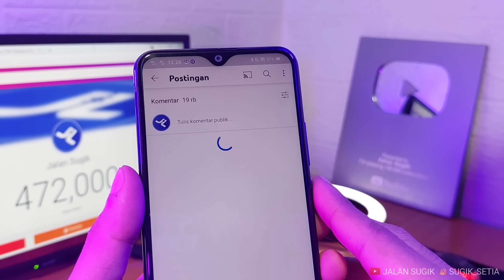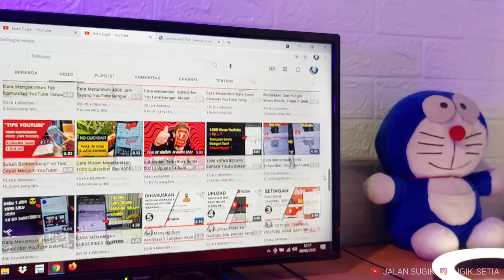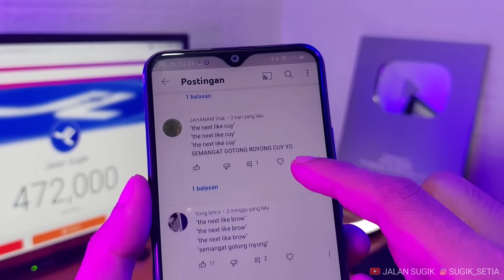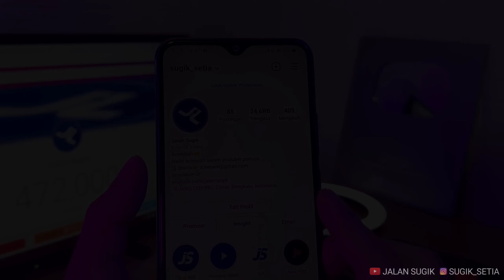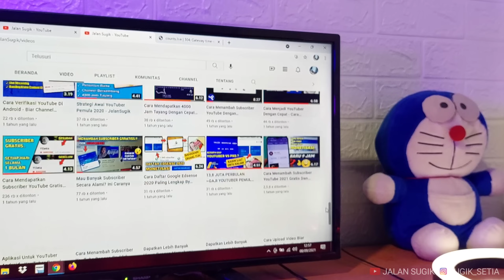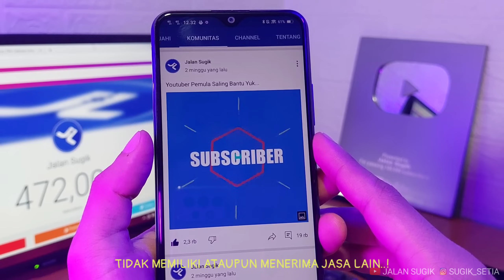Cara Promosi Video Di Tab Komunitas YouTube Jalan Sugik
HALLO BOZQUAH SALAM YOUTUBER PEMULA

Promosi video di tab komunitas itu hanya sekedar di promosikan dan bukan untuk di tambah 1000 subscriber ataupun 4000 jam tayang.

Ada 2 cara promosi video di tab komunitas youtube jalan sugik:
1. Gratis dengan cara like dan berkomentar di video dan postingan komunitas jalan sugik
2. Berbayar dengan cara kirim pesan langsung ke instagram

Slot promosi di komunitas terbatas.!
Isi pesan langsung ke tujuannya atau langsung tanya harga untuk promosi supaya segera dibalas, Pesan instagram dibalas sesuai urutan waktu pesan.

Promosi ini khusus untuk youtuber pemula, tidak menerima promosi video dari channel yang sudah besar dan tidak menerima jasa selain jasa promosi video di tab komunitas.

Jika ada pertanyaan lain seputar youtube silahkan tanya dikolom komentar, karena kalau ke pesan ig ataupun email nanti tidak bisa untuk di balas 1 per 1.

Rekam layar: Mobizen
Rekam suara: Audio Recorder
Edit foto/Thumbnail: PixelLab
Edit video: KineMaster
Kelola channel: Yt Studio dan Chrome

Rekam Suara: Mic Clip On

CARA IKUTAN PROMOSI VIDEO GRATIS DI TAB KOMUNITAS YOUTUBE JALAN SUGIK

cara menambah 4000 jam tayang youtube